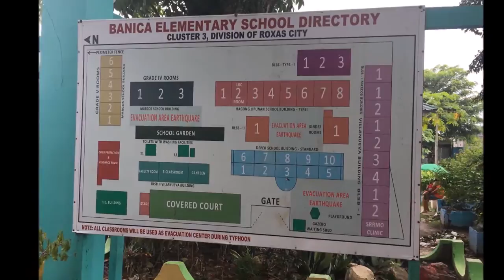Banica Elementary School, 2nd Place Winner Big School Category (Elementary Level)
2016 Brigada Eskwela Division Level Awardees - DepEd, Division of Roxas City

Thank you and have a great day everyone!